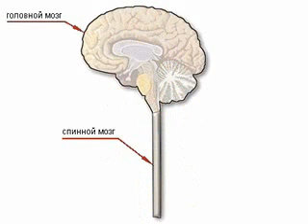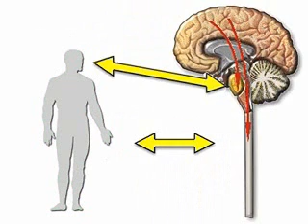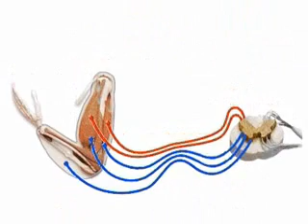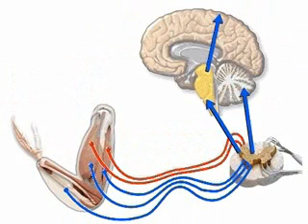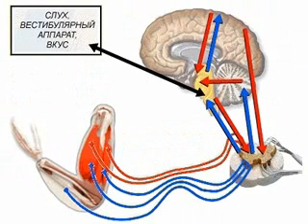Нервная система.avi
Нервная система